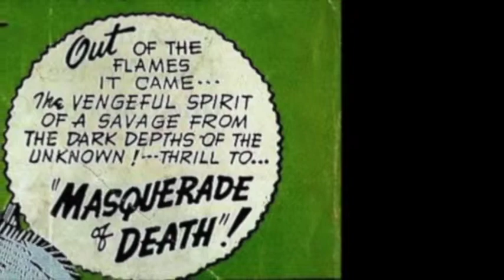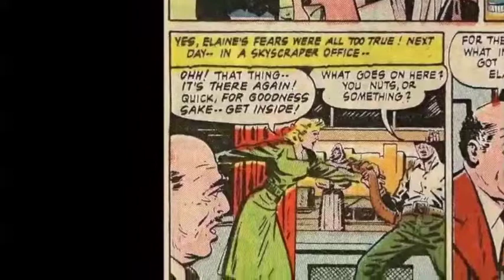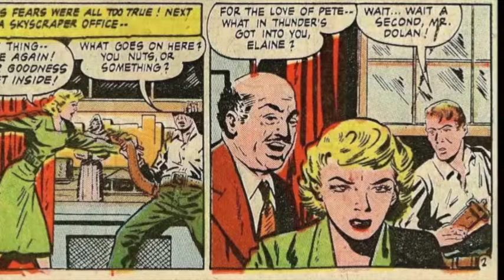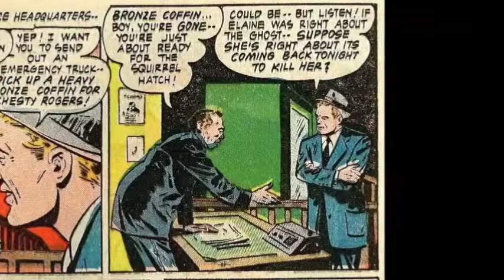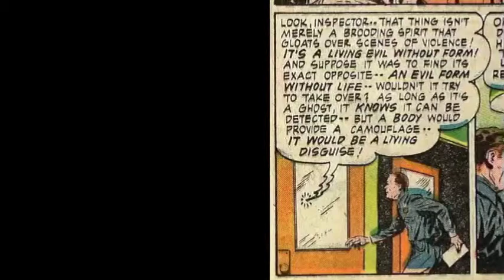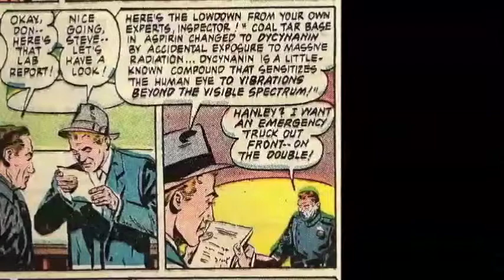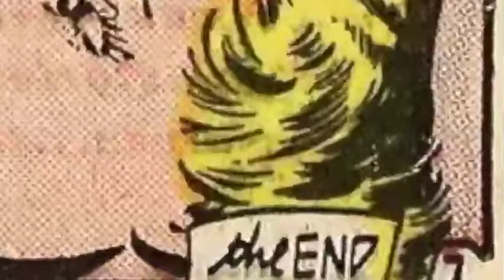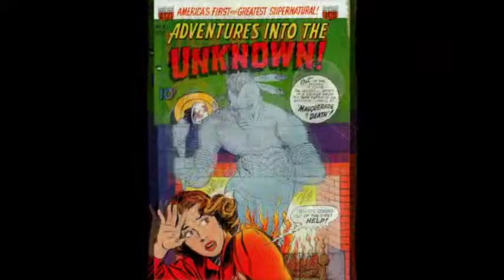The Eyes of Doom